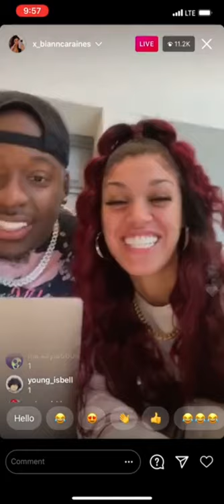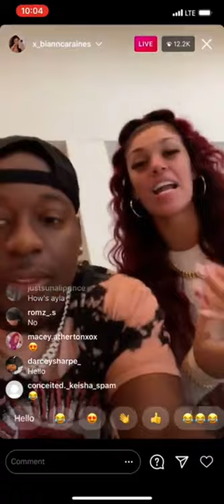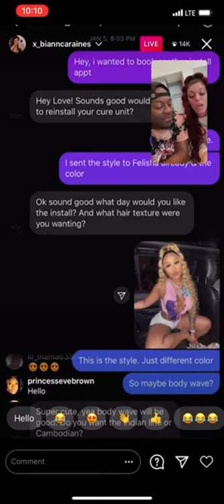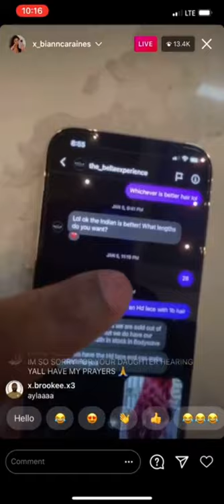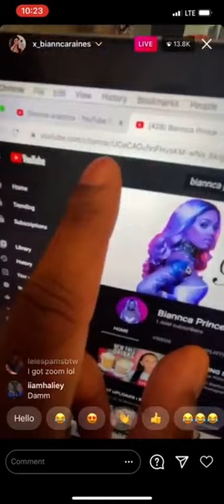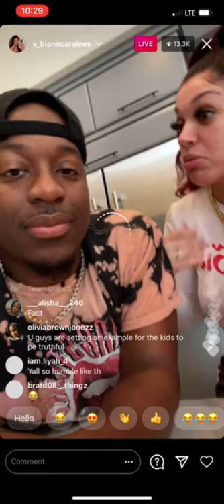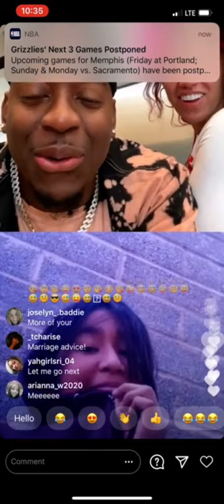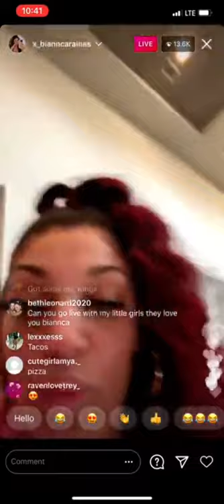The Bella Experian Hair Company saying Bianca Scamming Them For HairThe Prince Family Addressing😲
The Prince Family Addressing The Bella Experien Hair Company About Bianca Scamming Then For Hair!!